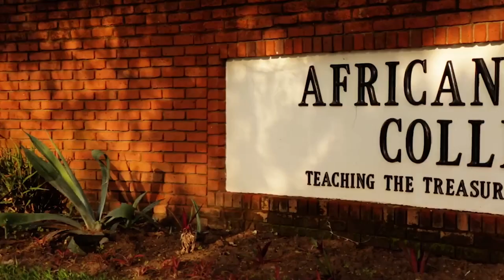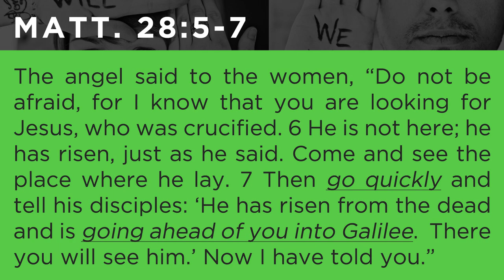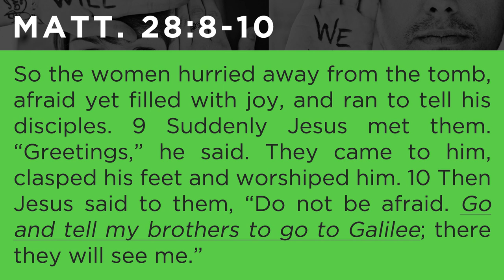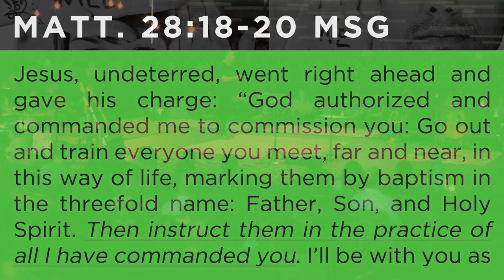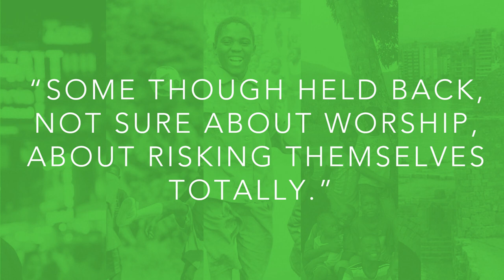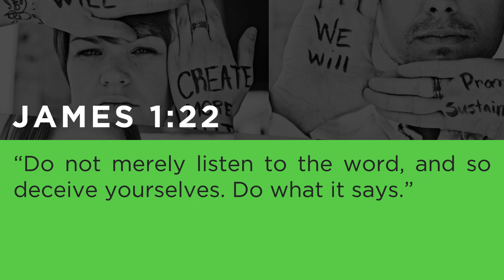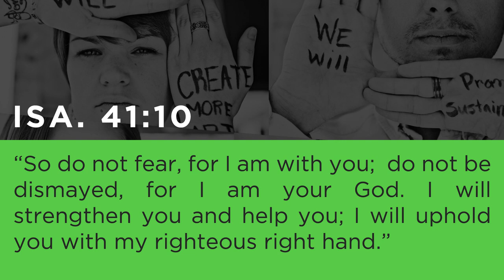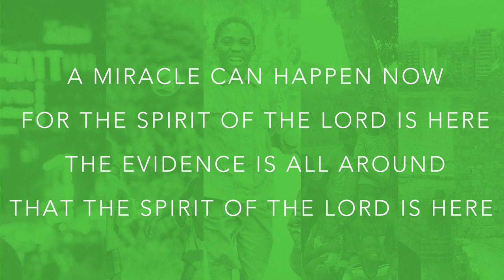Firsthand Experiences - Paul Gunther